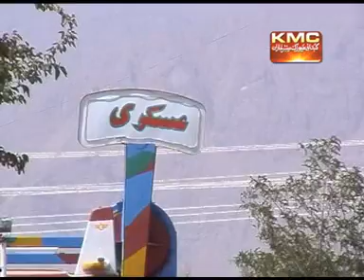Balochi Songs Fareed Kharani Majeed Mazarzai